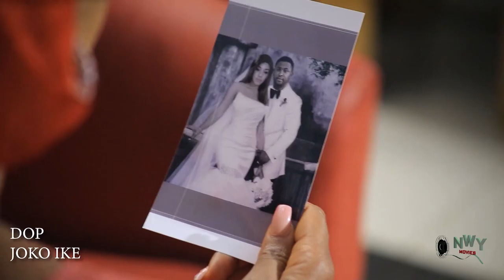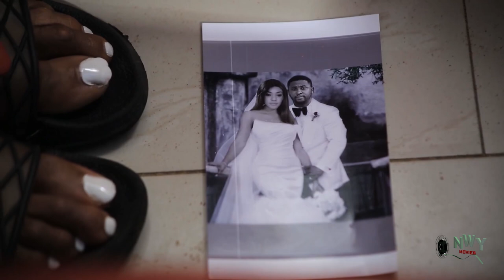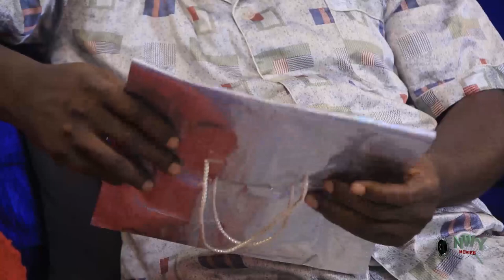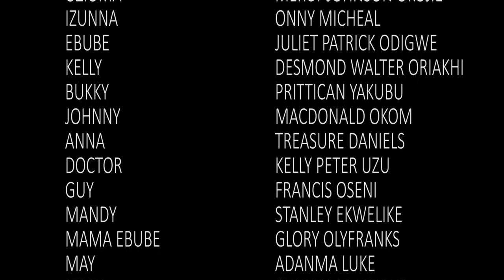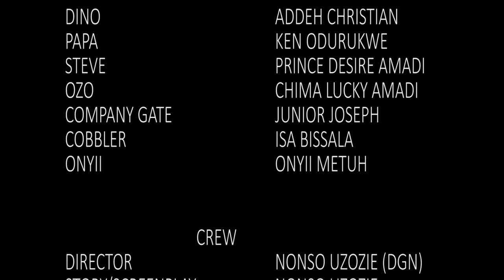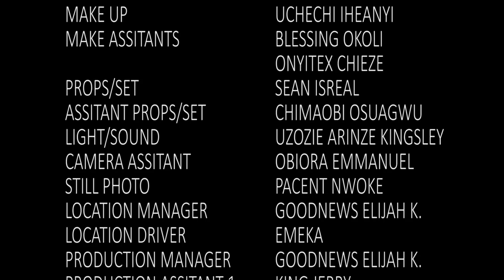How My Friend Decieved Me To Maltreat My Husband Not Knowing She Wants Me To Be Single With Her